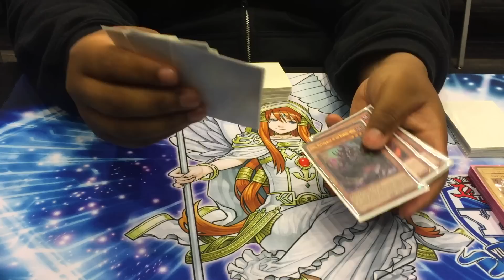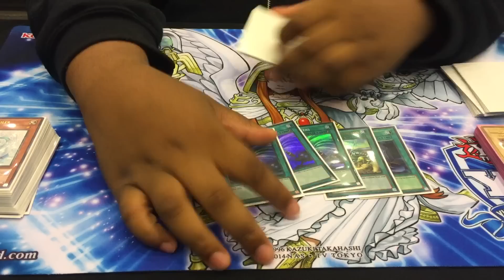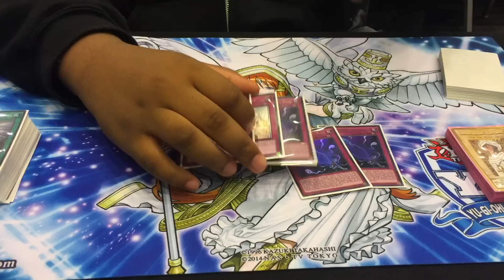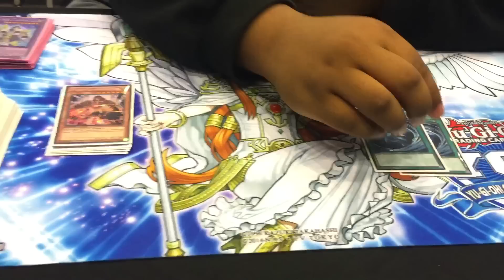Top 32 YCS Origins - Kamal Crooks - Phantom Knight Burning Abyss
Here is the deck profile from YCS Origins with team A Sponsored PPG Player Kamal Crooks from top 32! He played PK Fire in the main event and finished 7-2-1 in Swiss and finished 31st out of the 630+ players that entered!! Congrats to kamal and hope you guys enjoy the deck profile!